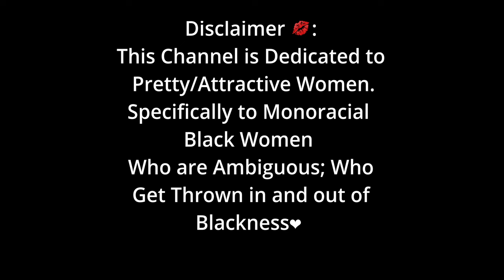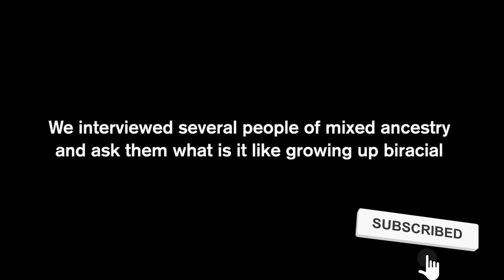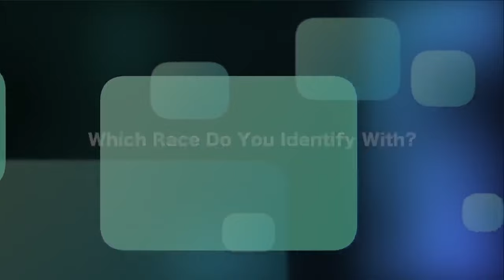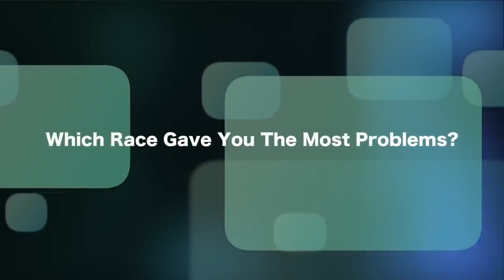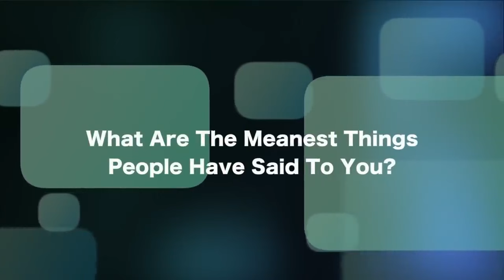Growing up Mixed/Light Skin |”The Other Race" | A Documentary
A Documentary Film By: SOATV
Discusses the obstacles and experiences of growing up as a mixed /light skin black person.